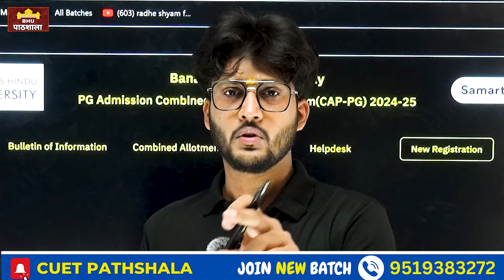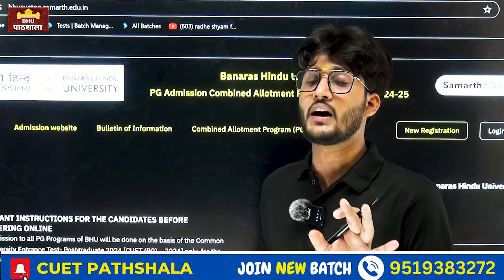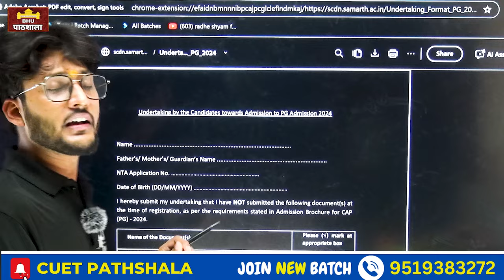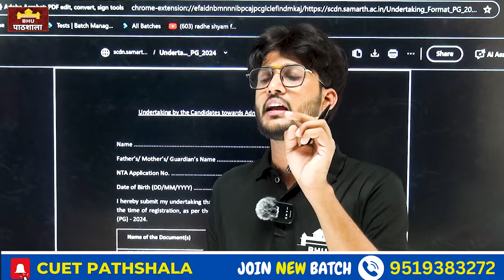BHU Migration Undertaking FORM गलत क्यों भर रहे हो ?ये हो क्या रहा है? Kindly listen Guys 🙏neersir